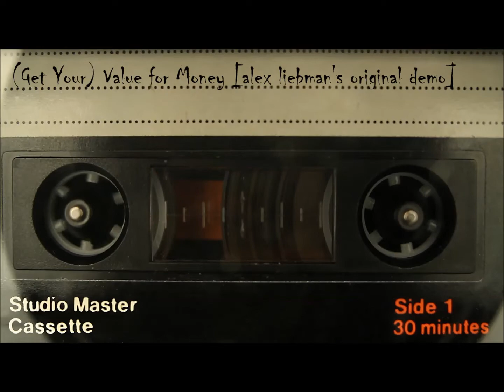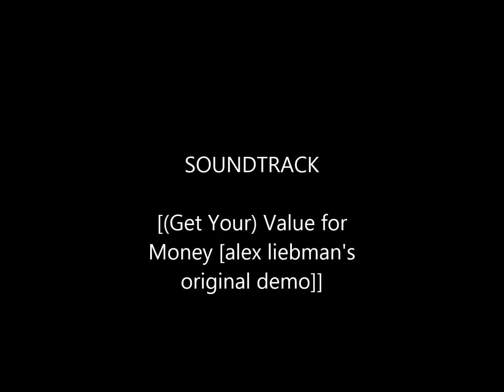(Get Your) Value for Money [alex liebman's original demo]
This is the brand new demo of a song called (Get Your) Value for Money, contains Guitars; Keyboards; Bass; and Drums. It was made using a Fender squire guitar; Zoom G1XN ext effects pedal and Ableton Alesis QX61 keyboard. Drums were added by the effects pedal. Please comment your opinion of the music. Please like it if you have enjoyed it, thank you. Also on my channel are more demos such as Saran's Eyes Politicks; Creation; Transmission (Peace Signals); Revelation; Feelings Inside; Revolution; and No Point Anymore and other music snippet of (Get Your) Value for Money.